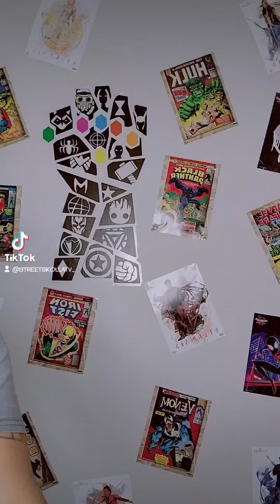August 8th 2022 - James Franco Casted As Fidel Castro ??!! | Street Skolla